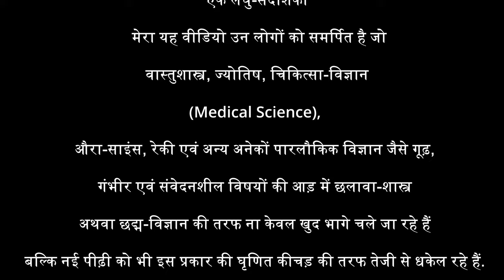what is geopathic stress, Geopathic, Stress, Geopathic Stress, Universal, Aura, Scanner, Stress Rods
रात को छिप कर नहीं-बल्कि .. What is geopathic stress? What is geopathic stress is certainly a very technical word that is made of two words one is geopathic and the other is stress. Therefore, geopathic stress is complete word made of geopathic and stress. On one hand geopathic is a very technical word and stress is a common word. So, if somebody is asking what is geopathic stress the complete word for your knowledge which is the negative energy which is coming or emanating from below deep of the earth and those people who are dealing in geopathic stress are using universal aura scanner. The complete world of universal aura scanner is made of three words that is universal, aura and scanner. रात को छिप कर नहीं-बल्कि सबके सामने देखने का है यह वीडियो रात के सन्नाटे में देखना इस वीडियो को. But sometimes you may found on internet the geopathic stress the geopathic stress rods very frequently used to remove the negative energy from the earth which is called geopathic stress. what is geopathic stress is clear but geopathic and stress are defined in different senses by different person.  when we talked about the negative energy and positive energy of vastu shastra it means geopathic stress and universal aura scanner are interlinked and universal aura scanner is also made up of three words like universal, aura as well as scanner. The geopathic stress rods price or geopathic stress rods cost is not fixed but universal aura scanner is also called the ua scanner, uas scanner, uas aura or vastu aura scanner. Therefore, aura is checked by fake universal aura scanner; hence most of the uas masters are also playing gimmick. रात को छिप कर नहीं-बल्कि सबके सामने देखने का है यह वीडियो-झूठों ने तो सब कुछ पोपट कर दिया. That is why aura vastu, scanner vastu and aura scanners have become very common terms in modern time. Universal aura scanner and universal aura scanner instrument are made to detect the geopathic stress which comes from the telluric energy & measured in bovis value in vastu shastra. So, what is geopathic stress and why universal aura scanner samples are used to do this fake exercise is still questionable. On the other hand, geopathic stress & universal aura scanner go with hand in hand. The main purpose of geopathic stress & universal aura scanner are hidden in the geopathic stress & universal aura scanner remedial part in which geopathic stress neutraliser rods are used very frequently & people ask geopathic stress neutraliser rods cost or price on internet or on portals. Geopathic stress neutraliser rods are also available in the market at a price of Rs. 300 to 600 depending upon the filling inside these rods. Geopathic stress neutraliser rods are made of brass. What is inside the geopathic stress neutraliser rods is shown live by Dr. Anand Bhardwaj in his part-3 video. साथियों जिओपैथिक स्ट्रेस के नाम पर जो लूटमार चल रही है वह भी यूनिवर्सल औरा स्कैनर के एक्सपर्ट लोगों के द्वारा यह हमारे समाज के लिए, हमारे वेदों के लिए और शास्त्रों के लिए अच्छा लक्षण नहीं है क्योंकि इसमें लोग लूटमार मचा रहे हैं और झूठ बोलकर सीधे-साधे लोगों से जो कि पहले से ही अनेकों समस्याओं, दुखों और मुसीबत में घिरे हुए हैं उनसे यह धन लोलुप लोग गलत तरीके से पैसा वसूल कर रहे हैं. इसलिए यह जरूरी है कि आप जाग जाएं और संभल जाएं कि जिससे कि कोई भी ऐसा यूनिवर्सल औरा स्कैनर वाला व्यक्ति आप को लूट कर न ले जाए. सचाई के लिए आप डॉक्टर आनंद भारद्वाज की सभी 12 वीडियो देखिए ताकि आपका यह पता चले कि सच क्या है और झूठ क्या है धन्यवाद